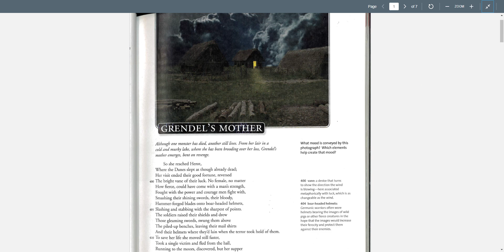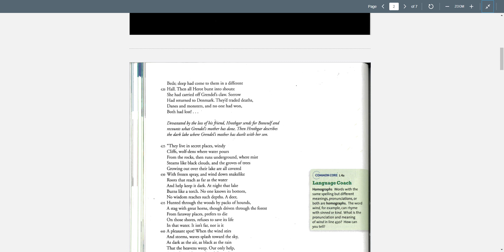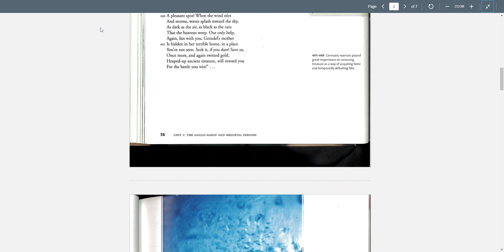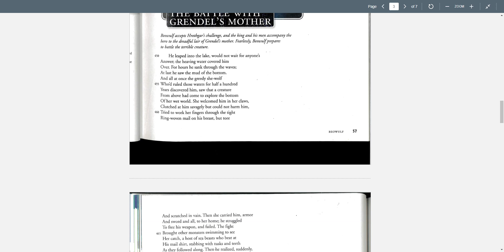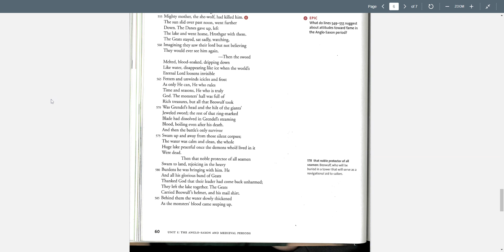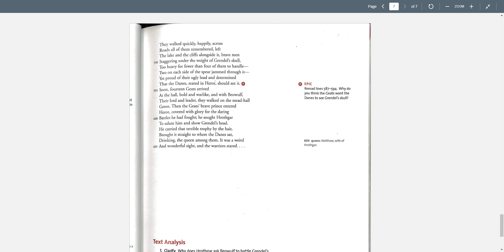Read "Grendel's Mother" and "Battle with Grendel's Mother"